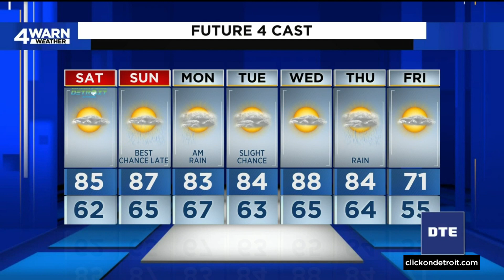Metro Detroit weather forecast Sept. 16, 2022 -- 4 p.m. Update